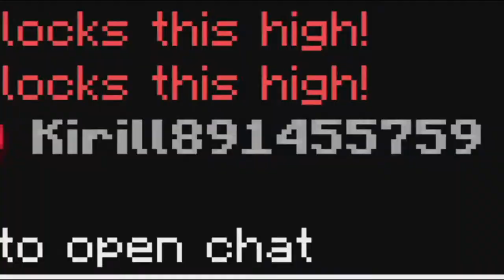a message to galaxite.....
SORT OUT THIS HACKER PROBLEM THERE RUINING ARE GAME